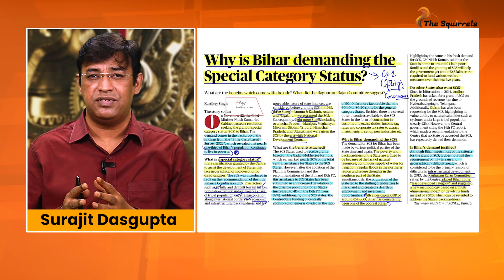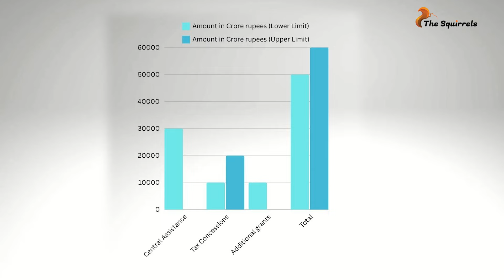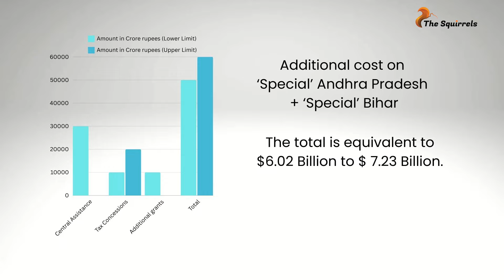Nitish & Naidu: Mission Impossible? | The Squirrels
It will cost India a fortune if the special status is granted to Bihar and AndhraPradesh. But given the dicey mandate that the NarendraModi government has in the parliament, the prime minister might defy the finance ministry. The support of NitishKumar and NChandrababuNaidu are crucial to the survival of the NDA government.